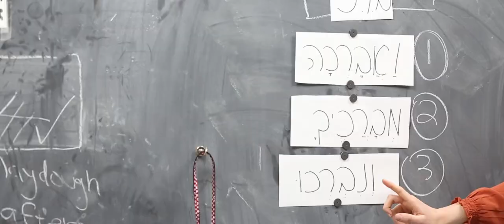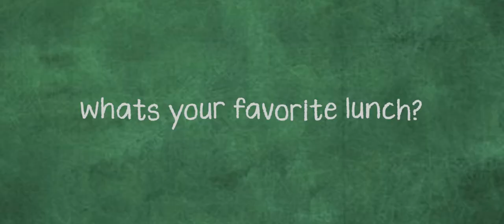Beth Rivkah 2018 Fundraiser "Whatever It Takes"